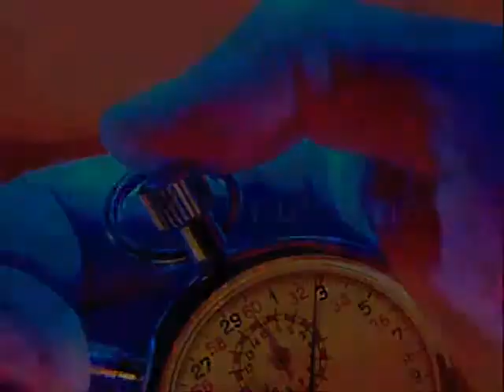O primeiro milagre-Mario Persona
Leitura: João 2:1-11

O primeiro milagre de Jesus, ao transformar água em vinho em uma festa de casamento, pode ser visto também como o primeiro milagre que ele faz na vida de uma pessoa. Veja quantas coisas interessantes você encontra no capítulo 2 do Evangelho de João, a começar pela expressão ao terceiro dia, a mesma usada no capítulo que fala de sua ressurreição. Este e o próximo capítulo nos falam da água, um símbolo da Palavra de Deus, como a origem da nova vida, a vida que é compatível com a ressurreição.